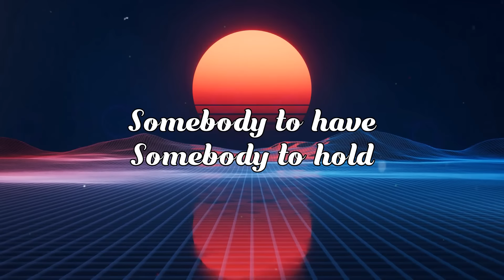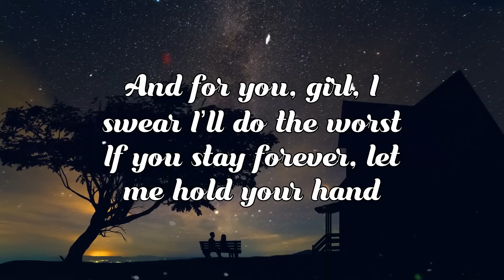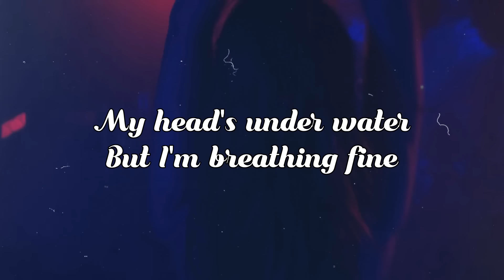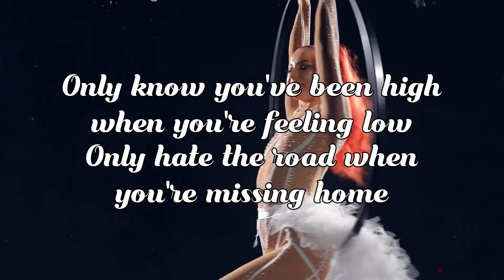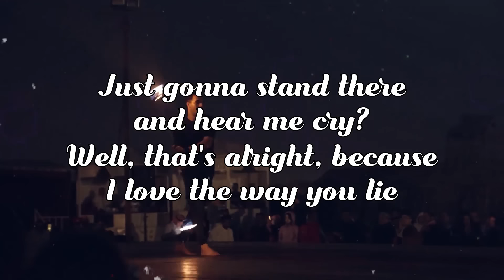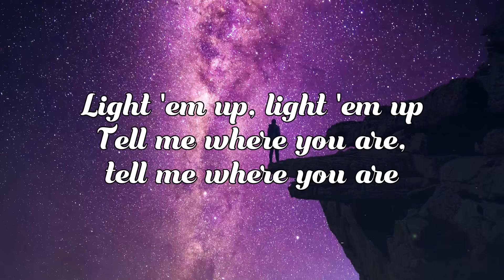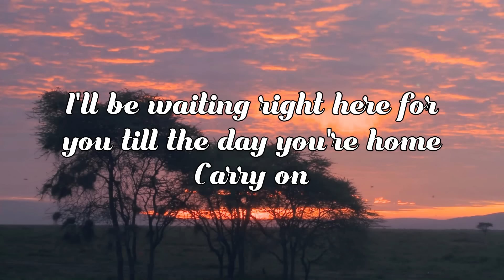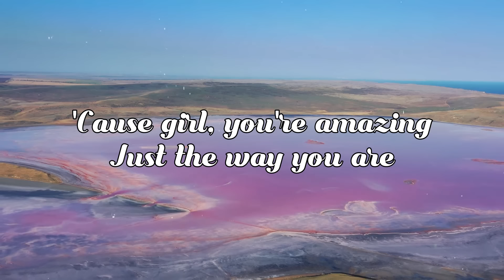New Acoustic Love Songs 2024 Cover 🔥 Trending Acoustic Songs Cover 2024 🔥 Top English Love Songs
🔔 Welcome to Trendy Plus channel - where we promote the best acoustic artists and most popular acoustic songs! Hear the songs going viral on Youtube, Tiktok, Spotify now! We hope to make your days more beautiful with the music we share ❤️
▶️ TRACKLIST
[00:00:00] - Someone You Loved
[00:03:07] - Always Remember Us This Way
[00:06:29] - I Love You 3000
[00:09:55] - At My Worst
[00:12:38] - Save Your Tears
[00:15:44] - Just Give Me A Reason
[00:19:49] - All Of Me
[00:24:58] - Until I Found You
[00:27:53] - Let Her Go
[00:31:15] - Kings & Queens
[00:34:12] - Glimpse of Us
[00:36:45] - Dusk Till Dawn
[00:40:19] - Love The Way You Lie
[00:41:59] - Let Me Down Slowly
[00:45:32] - Wake Me Up
[00:51:32] - So Far Away
[00:55:11] - A Thousand Years
[00:59:09] - See You Again
[01:02:16] - Thinking Out Loud
[01:07:41] - Just The Way You Are